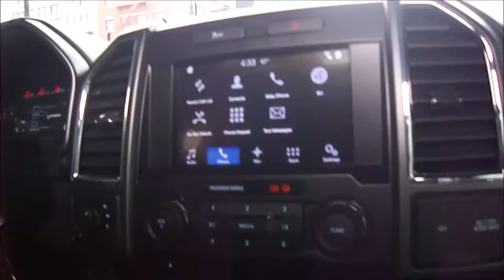New York. Manhattan. На пути к зданию Google. Экскурсия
В этом видео ролике совершим небольшой эскурс по улицам Манхеттена, посмотрим здание, где расположен офисс Google
Другие интересные и полезные видео:

Выбирайте, что Вам по душе.